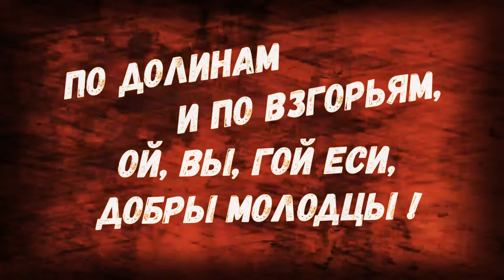По долинам и по взгорьям, ой, вы, гой еси, добры молодцы!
Трудовой день должен завершаться песней во имя славных дел! А если тебя из похода у дома встречают доброй чарою да хлебом-солью, то и душа воспаряет, и усталость проходит вмиг, словно не было её, тяжестью ноги наливающей.
Симбиоз маршевого пения и вилегодских приветствий дорогих гостей представлен Вашему вниманию из приладожских лесов.